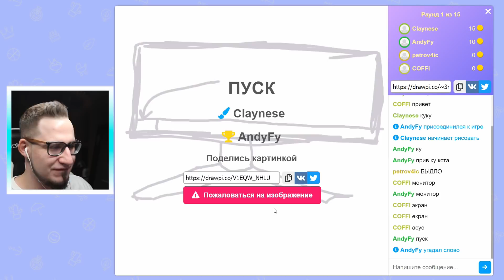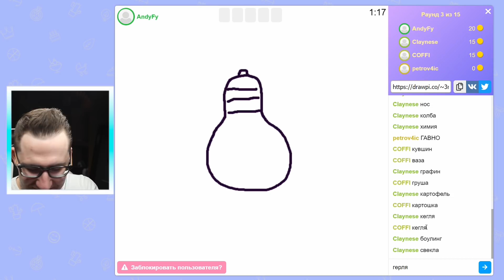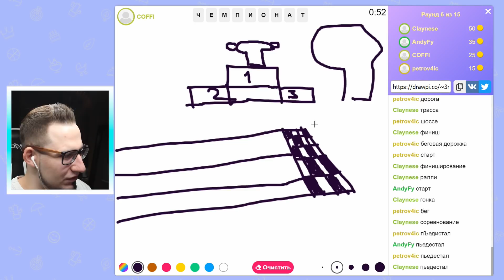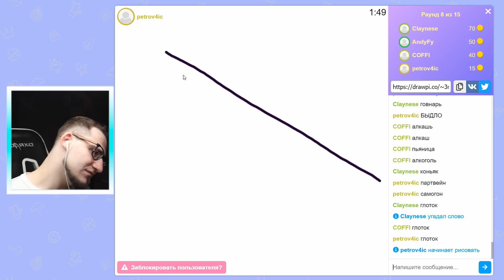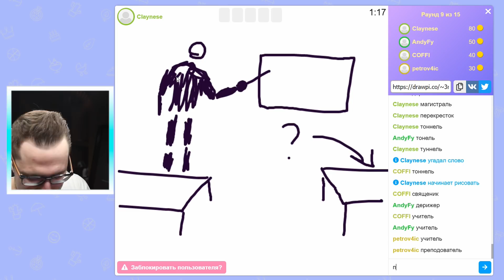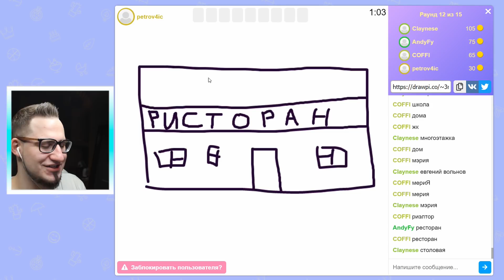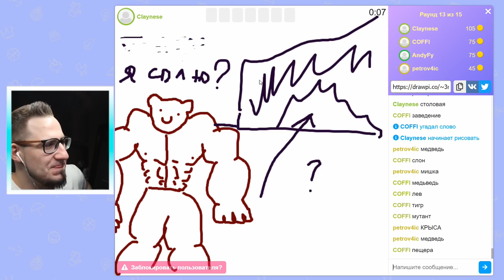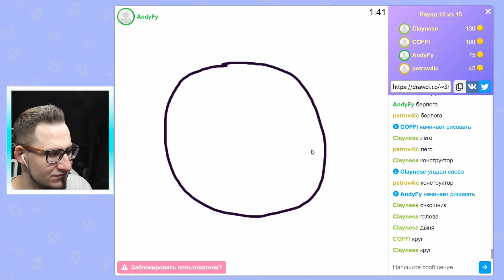КАК ТЫ МОГ НАРИСОВАТЬ ТАКОЕ? УГАДАЙ СЛОВО ПО РИСУНКУ С БАНДОЙ ЮТУБ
Сегодня с Бандой мы будем играть в Крокодила! Каждому из нас поочередно будет даваться слово, которое мы должны нарисовать, и все остальные участники должны угадать слово, по рисунку! Справимся ли мы?